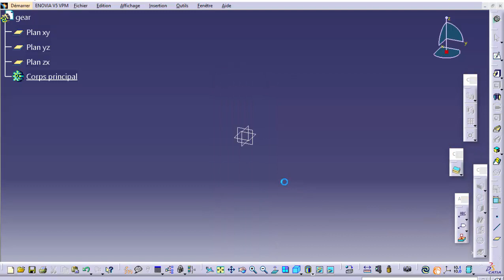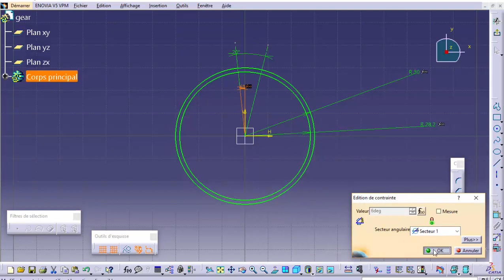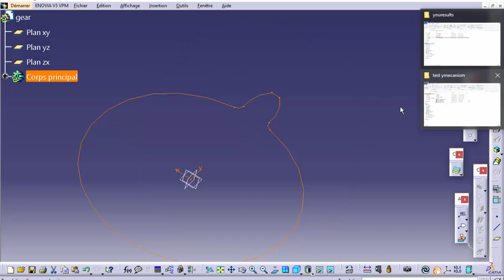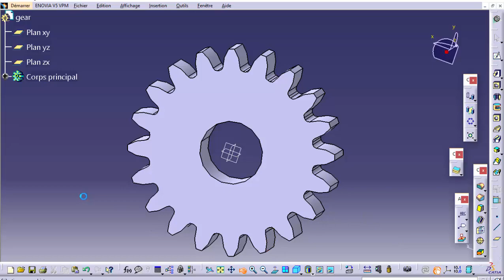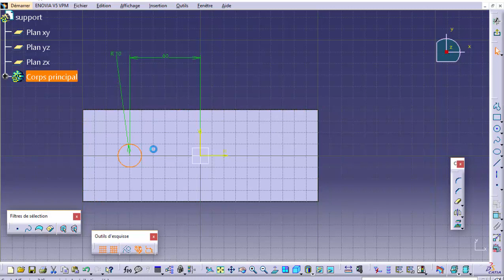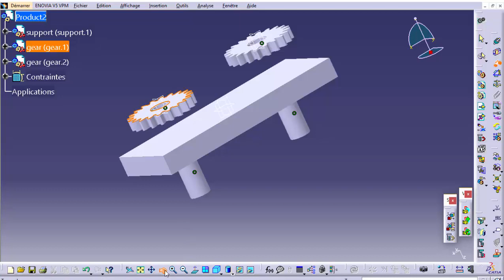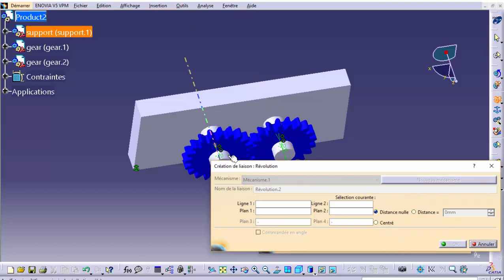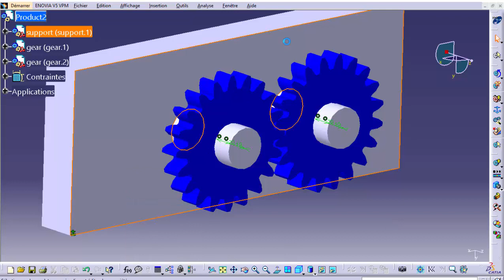how to create 2 gears animation in catia V5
This video contains a  simulation of 2 Gears , it was created on CATIA V5.